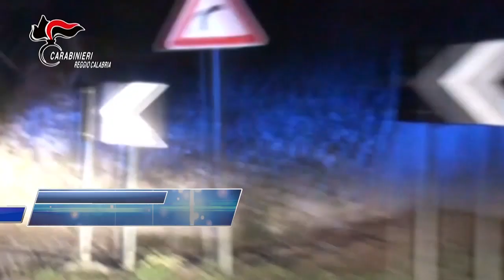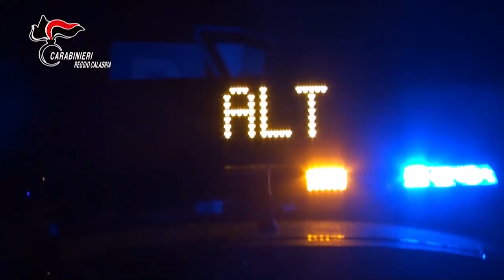"LAMPETRA": 19 PERSONE ARRESTATE PER DROGA